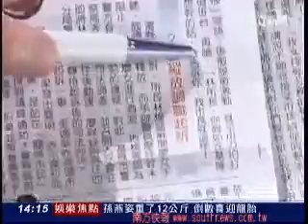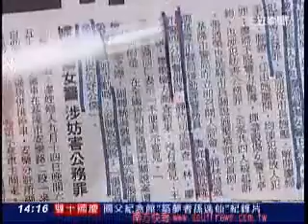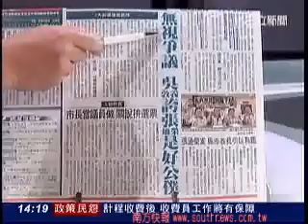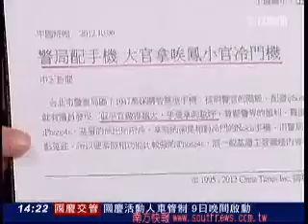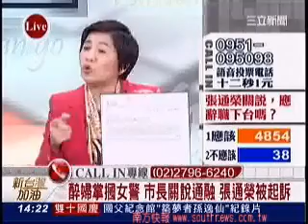03_張通榮關說起訴！馬吳提名，不用道歉？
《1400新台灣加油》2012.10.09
張通榮關說起訴！仍在硬拗！馬吳提名，不用道歉？
馬英九吹牛「經濟已回春」，周周亮點破功！無恥！

版權屬於原製播單位